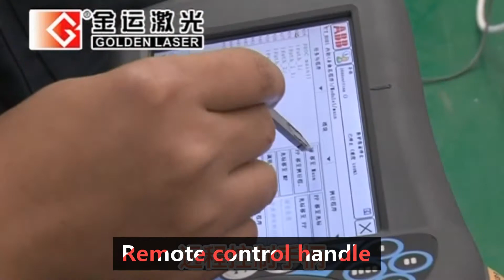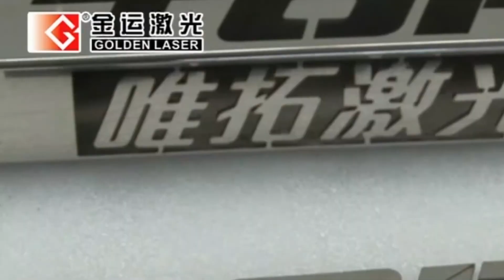3D laser cutting machine with robot arm for tube cutting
✨ 3D robot laser cutting machine perfectly integrates the world-famous ABB, FANUC, STAUBLI robots, and laser cutting technology, which can realize flexible and automated production. The 3D robotic laser metal cutting machine is widely used in 3D curved metal parts, metal sheets and pipes, automotive, motorcycle, kitchenware, and aerospace industry.

🥇 Leading manufacturer of 3D laser cutting robot system from GoldenLaser!